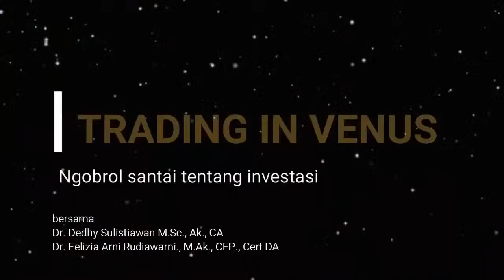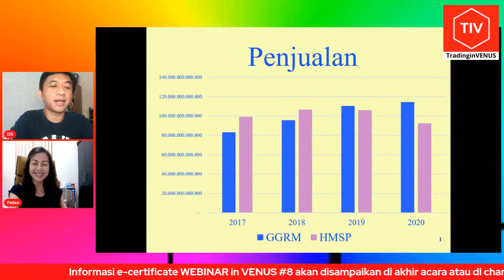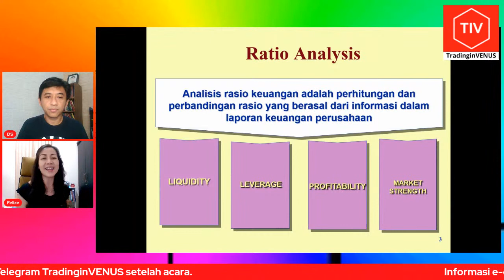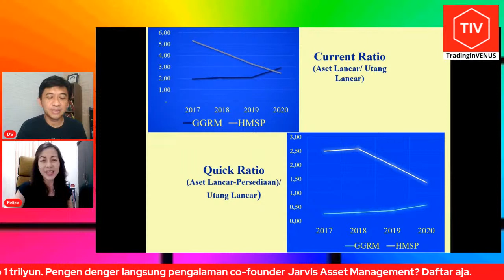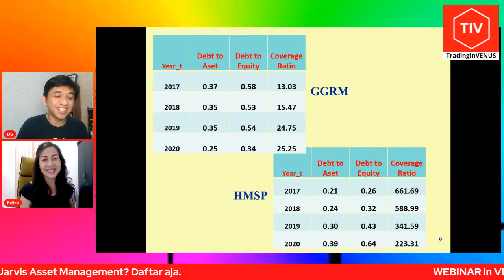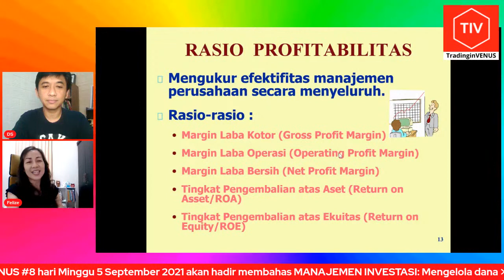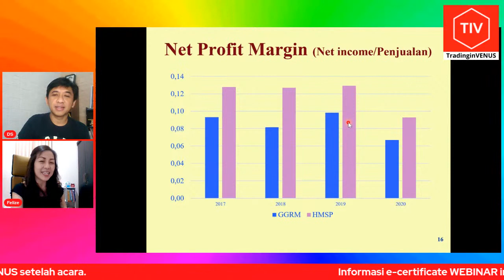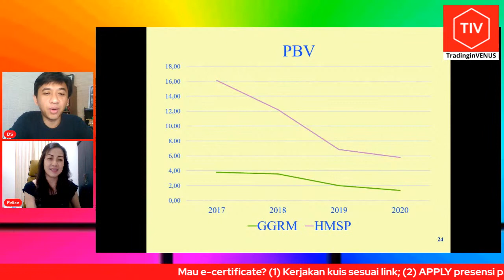Class in VENUS#1: Belajar analisis laporan keuangan (HMSP vs GGRM)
Class in VENUS#1: Belajar analisis laporan keuangan
HMSP vs GGRM